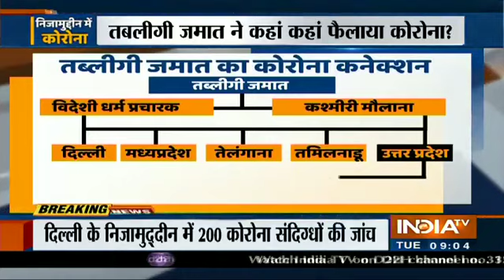Delhi Nizamuddin Markaz: Six Die, 24 Test Positive For COVID-19; Delhi Govt Assures Action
After around 200 people were taken for coronavirus testing as they showed symptoms after participating in a religious gathering at the Alami Markaz Banglewali Masjid in Delhi's Nizamuddin area, the Delhi government has said that "it looks like social distancing and quarantine protocols were not practiced after the imposition of lockdown on March 24 and strong action will be taken".